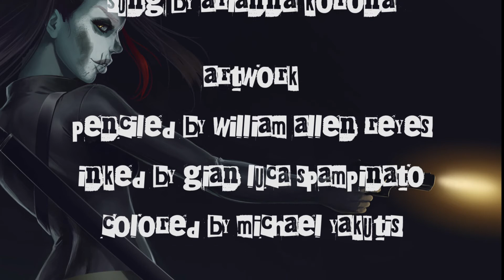Don't Die (Parody of Guns N Roses - Don't Cry) for Gaslighters 3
THUMBNAIL PHOTO OF NOT YOUR KITTY COSPLAY

MUSIC
WRITTEN BY JAKE BLATCHlY
SUNG BY ARIANNA KORONA

ART
PENCILS BY WILLIAM ALLEN REYES
INK BY GIAN LUCA SPAMPINATO
COLORS BY MICHAEL YAKUTIS